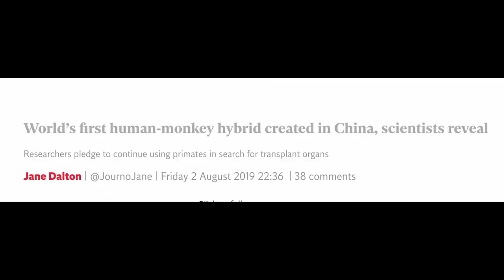كوكب القرود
هل توافقون على مثل هذه التجارب العلمية ؟ و غيرها من اﻷسئلة التي تطرحها تجربة علمية رهيبة و مثيرة ؟
الخبر من جريدة اﻹندبندنت